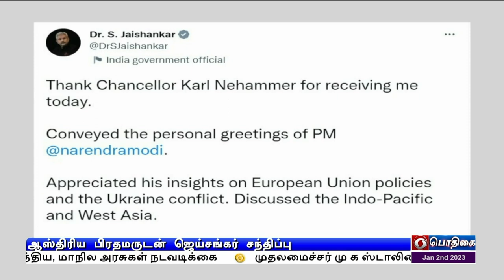ஆஸ்திரிய பிரதமருடன் ஜெய்சங்கர் சந்திப்புPodhigaiTamilNews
ஆஸ்திரிய பிரதமர் கார்ல் நெஹமரை சந்தித்தார் வெளியுறவு அமைச்சர் ஜெய்சங்கர் - இருதரப்பு ஒத்துழைப்பை வலுப்படுத்த முடிவு.